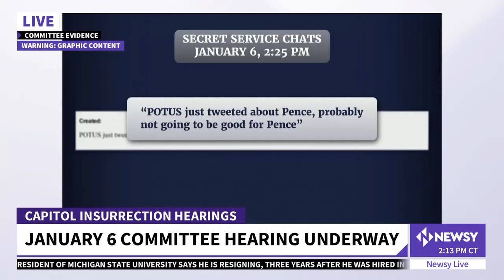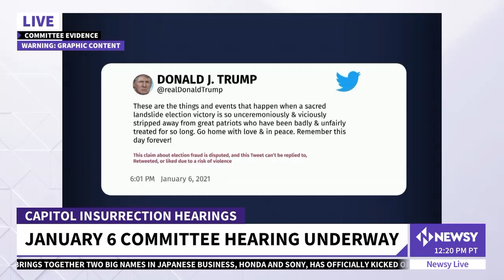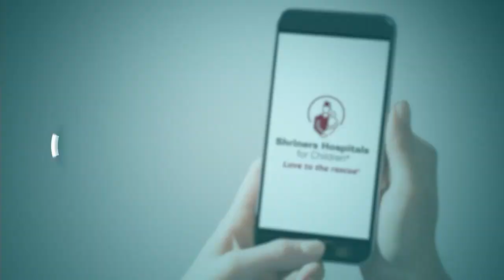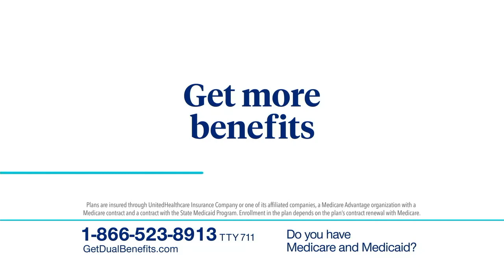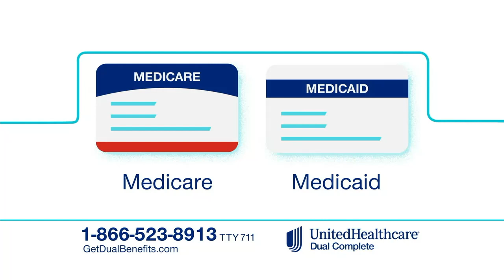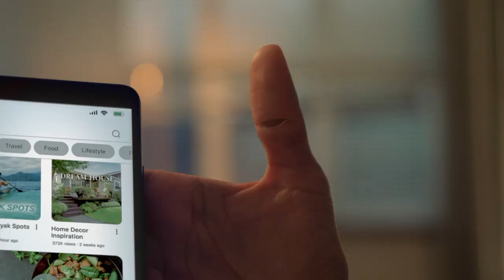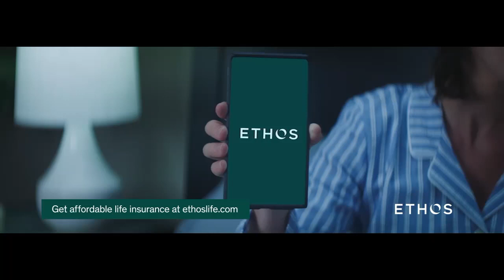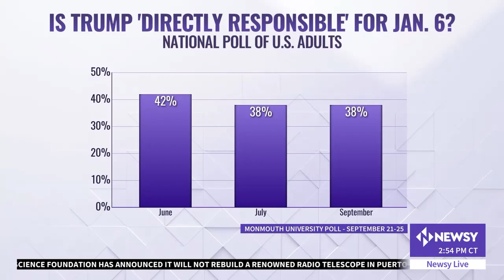Final Januarty 6th Hearing Part 2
Former President Donald Trump subpoenaed by committee